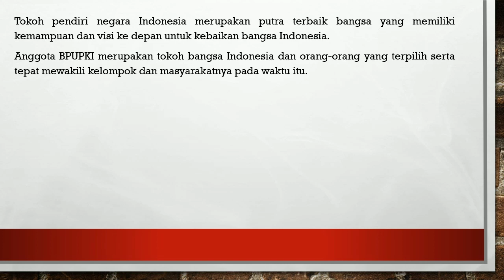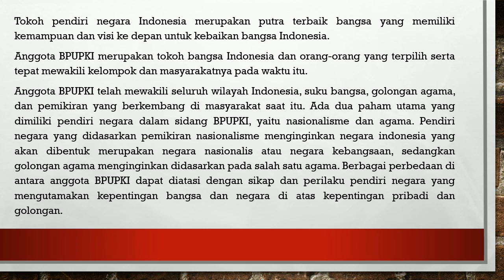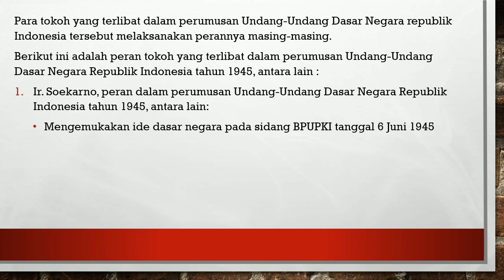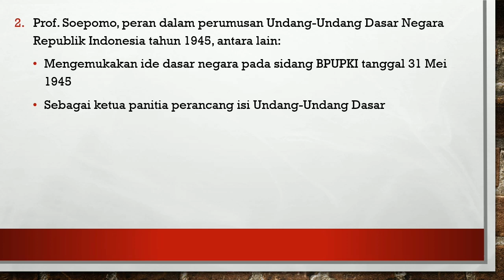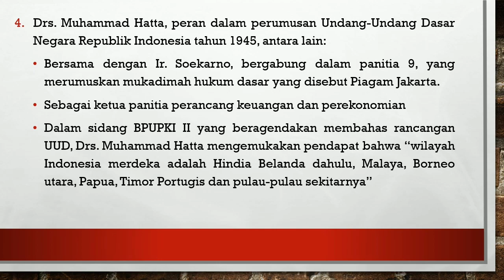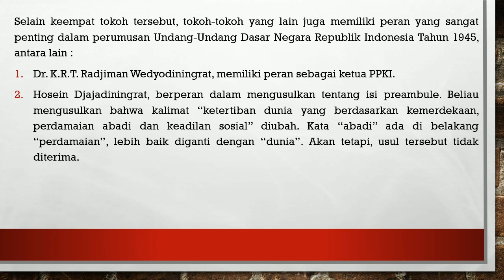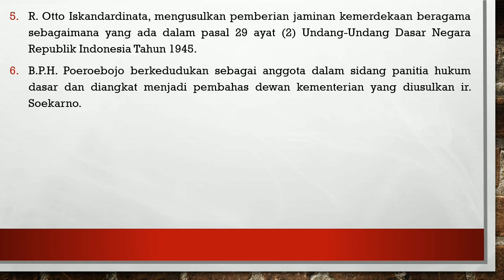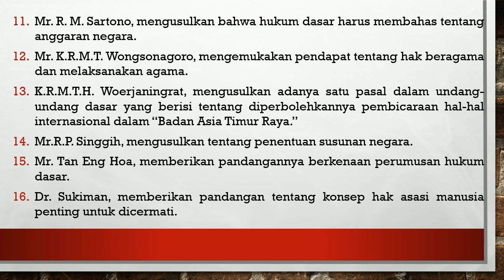Peran Tokoh Perumus UUD NRI Tahun 1945